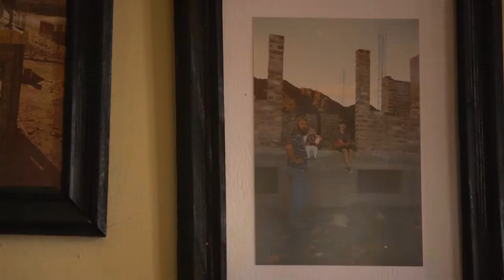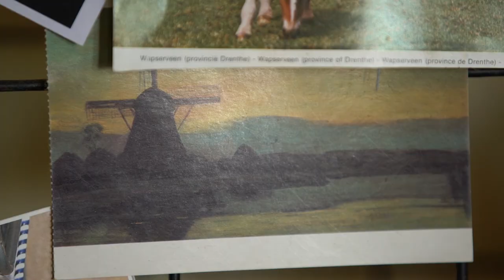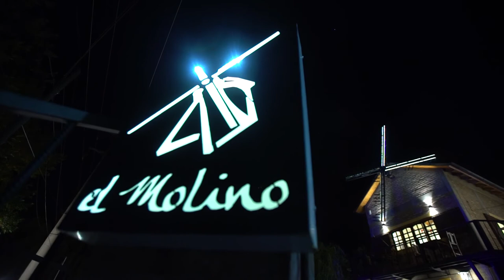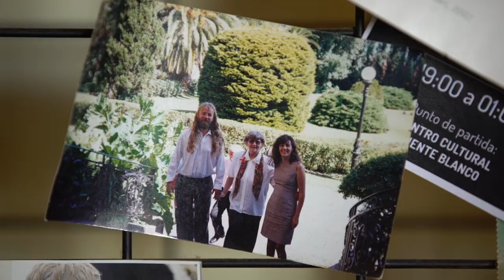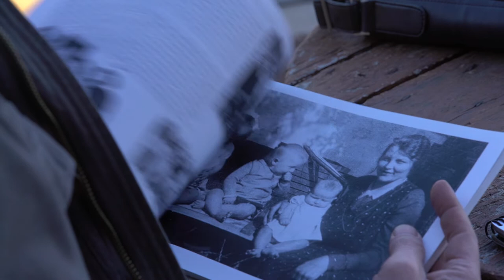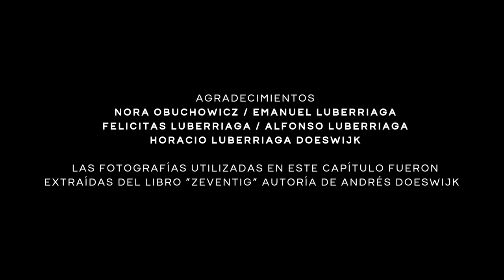Arqa - El Molino - Juana Koslay /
Arqa retrata la historia de la arquitectura y la arqueología  de la provincia de San Luis. En cada capítulo Vatto Fuhrmann propone un nuevo viaje, abordado desde diferentes aristas, que busca confeccionar un testimonio global, permitiendo entender el desarrollo a lo largo del tiempo. El aspecto sociológico sirve de contexto para dimensionar que quienes dan sentido a la arquitectura son aquellos que la habitan.

Inconsciente Films es una productora audiovisual independiente, nos especializamos en el desarrollo y realización de proyectos documentales, nuestro trabajo se centra en narrar historias locales y singulares.

Tu apoyo es más que importante para seguir creciendo.

Equipo @inc.films:
Conducción: Vatto Fuhrmann / @vattofuhrmann
Producción: Eric Weigel / @weigel7642
Producción y DF: Facundo Sarthes / @fsarthes
Dirección de Fotografía: Ignacio Mauro / @nattack
Edición: Martín Poblete / @martinnicolaspl